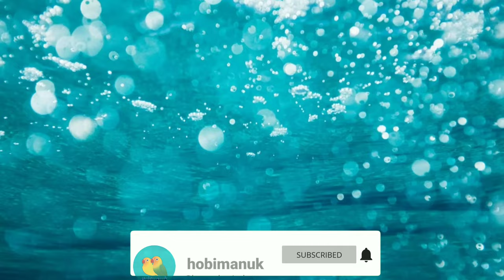masteran kacer juaran full isian bagus buat pancingan